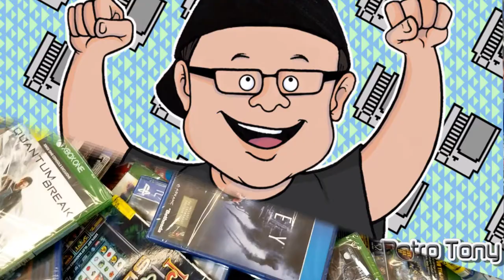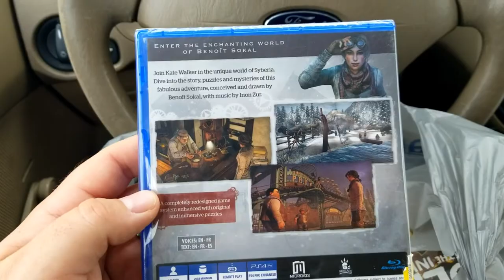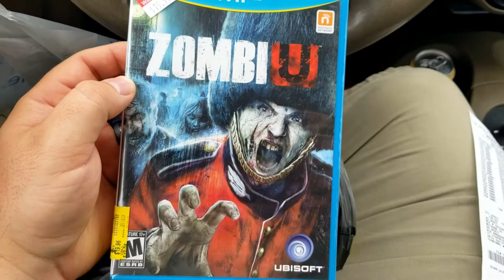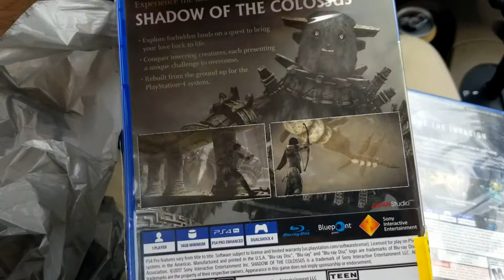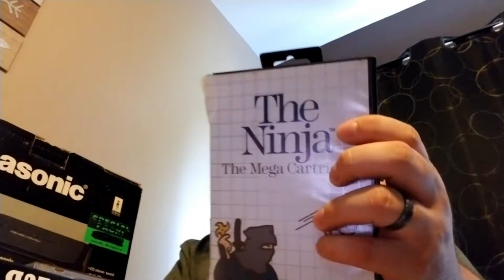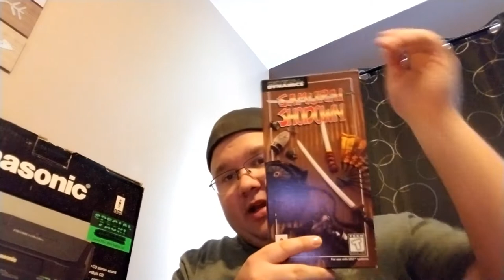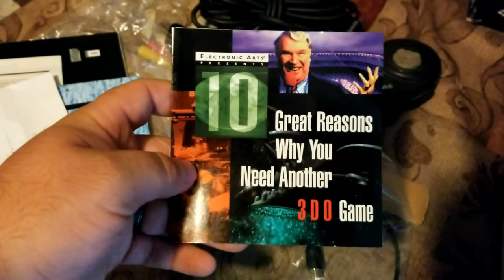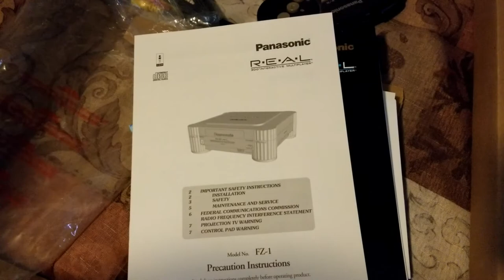Mega Video Game Sale at Wal-Mart: New Games at Thrift Store Prices Part 1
Tony was tipped off that at his local Wal-Mart, that there were a bunch of new PS4, X-Box 1, Wii, and Wii U for sale for $5! Tony catches Wal-Mart slippin'! Tony also picks up some 3DO games and a system. See what new games and retro goodness Tony picks up!